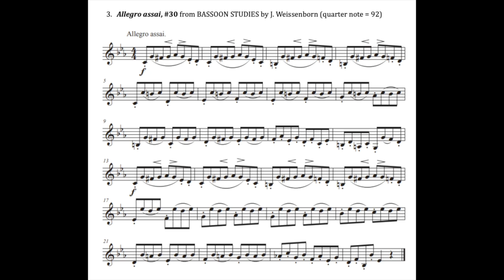2023 Idaho Music Educators Association All-State Bass Clarinet Audition Materials-Weissenborn #30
Dr. Leslie Moreau, bass clarinet